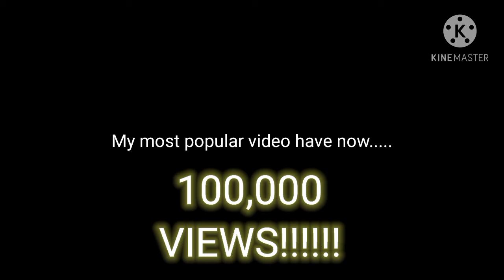NO WAY NO WAY NO FREAKING WAY HOLY SHOOT (My Most Popular Video Reaches 100k Views.)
Thanks to Orangepaprika 67 for my 100,000th Viewer!